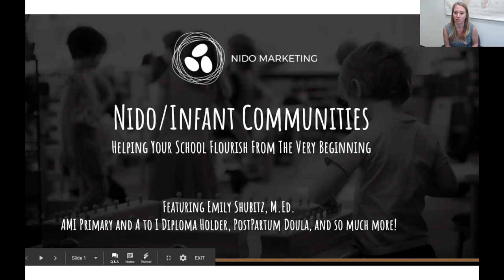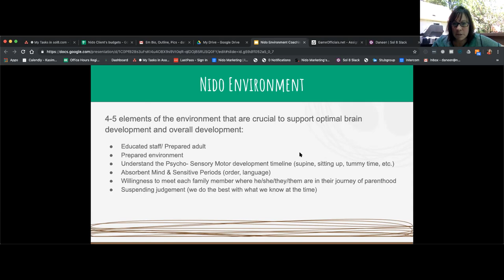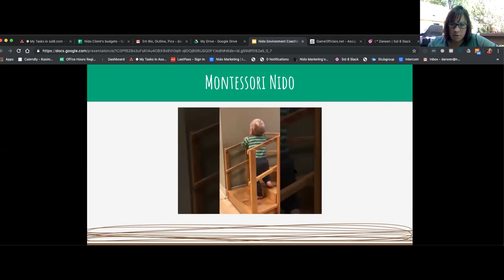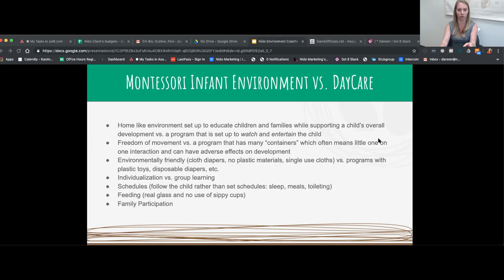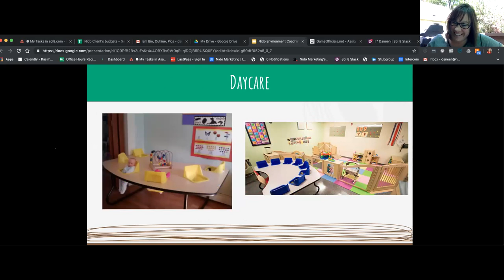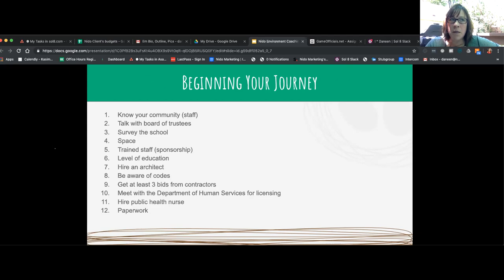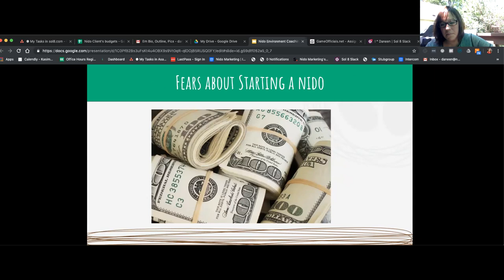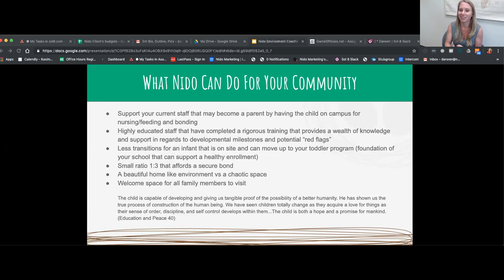Having a Nido/Infant community can be a catalyst for school growth! | NidoMarketing.com | 6/13/2019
If you are struggling with marketing your Montessori school and don't know where to start, you are in the right place! Follow along for FREE by signing up as a member at:

NidoMarketing.com

These coaching calls are recorded live every Thursday at 10:30am (PST) and include a Q&A session with our members.